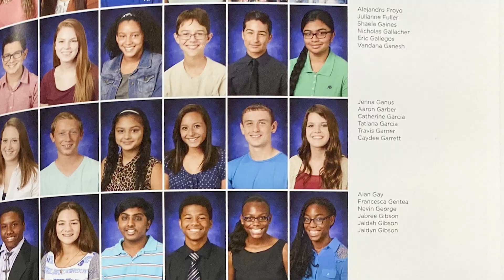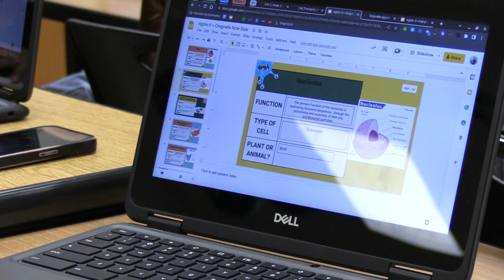Travis Garner Returns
Travis Garner, a Heritage alumni, made the decision to come back to his alma mater to teach biology and coach football. CNTV’s Kayna Mahinderkar gives us a closer look on Coach Garner and his return.